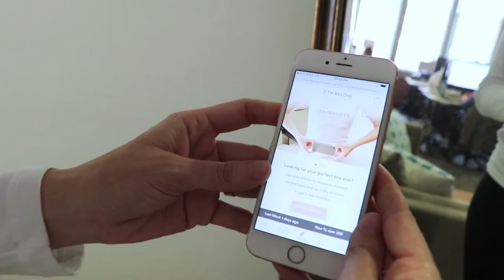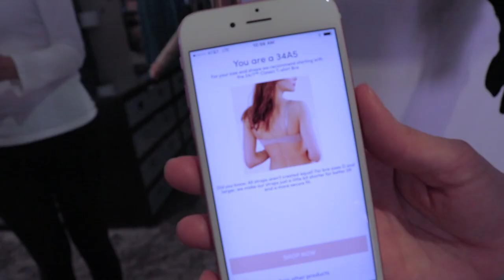At ThirdLove, just one area of innovation isn’t enough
ThirdLove is changing the way women shop for bras though technology, materials and sizing. Heidi Zak, the brand co-founder, shares how the startup is pushing retail boundaries, to try it out. For a deeper look at the brand, read